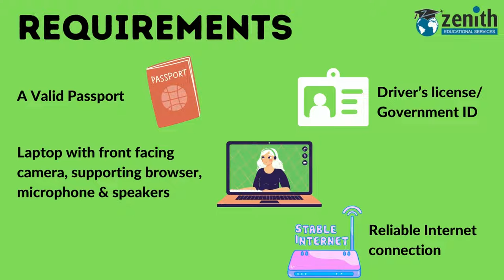The Ultimate Duolingo English Test Guide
Get FREE expert counselling to plan your study abroad dream, click on this

Do you know, the Duolingo English Test is the cheapest proficiency test to be so widely used. It is a modern language proficiency tool designed for today's international students and institutions. It offers an English proficiency score, video interview, and writing sample in an accessible, efficient, and secure testing experience.

So if you are planning to take Duolingo English Test, then you are in the right place.

Also don’t forget to check our other videos on Abroad Education too!